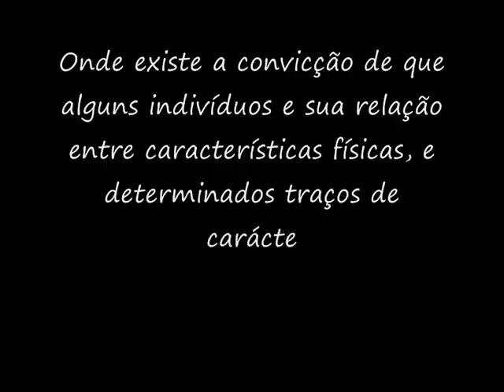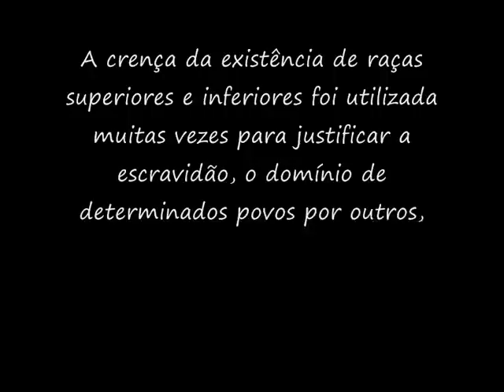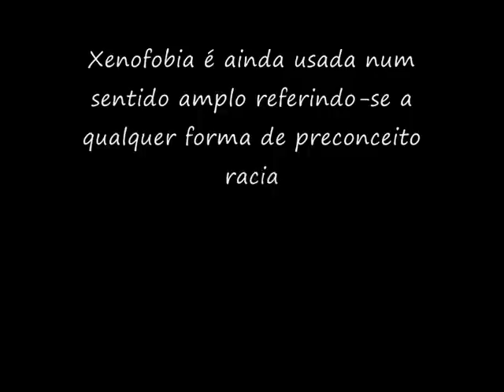Video racismo e xenofobia.wmv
Video racismo e xenofobia